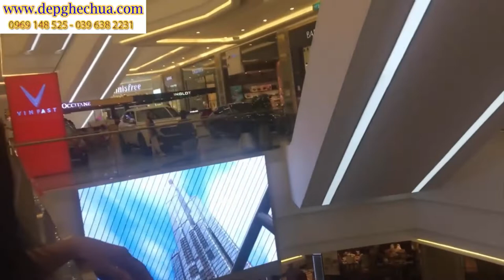Lần đầu tiên gia đình em đến xem tòa nhà 81 tầng cao nhất sài gòn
Video clip:  Lần đầu tiên gia đình em đến xem tòa nhà 81 tầng cao nhất sài gòn